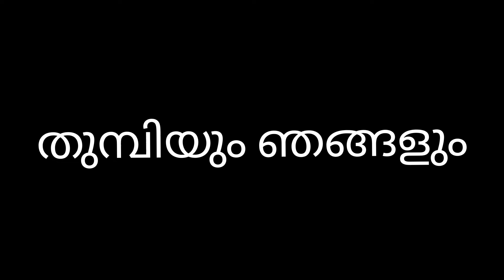dayout | പട്ടുസാരി ഉണ്ടാക്കി 😄